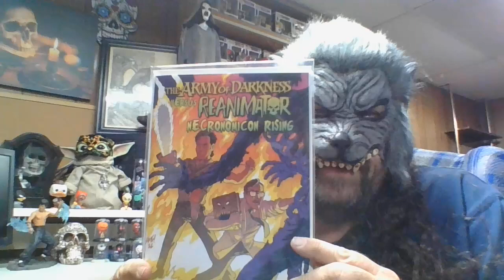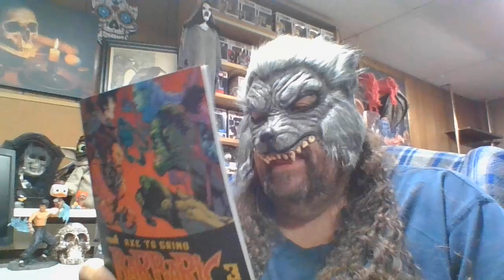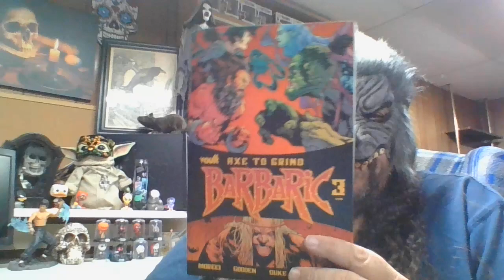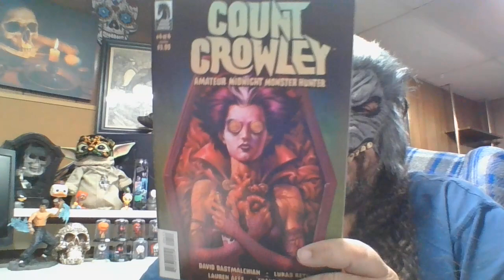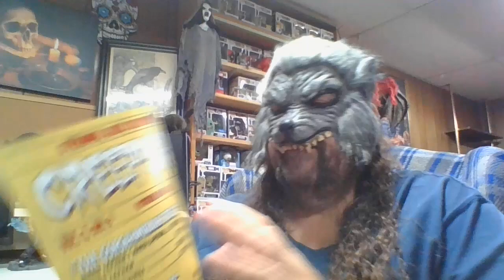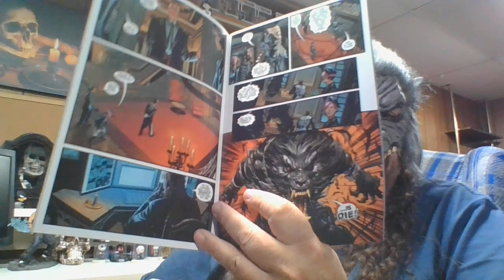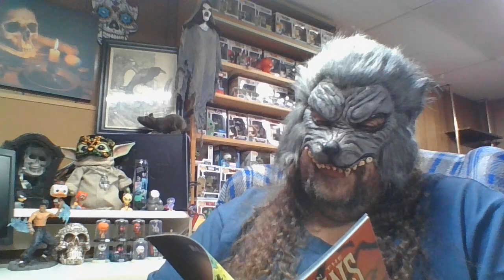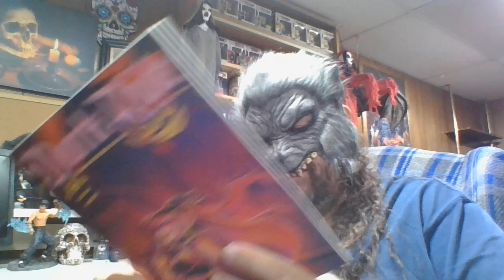Scary Comic Book Reviews 2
A Werewolf named Kevin reviewing horror comic books. Comic Books being reviewed this episode are:  The Army of Darkness versus Reanimator Necronomicon Rising #3 & 4, Barbaric Axe to Grind #3, Count Crowley Amateur Midnight Monster Hunter #4 of 4, Creepshow #2, Crypt of Shadows #1, Dark Ride #2. These are reviews of comic books by a Werewolf from Wisconsin named Kevin talking about horror related comic books and whatever else he chooses to talk about. To help with cognitive issues from having Multiple Sclerosis I do podcast and videos to help keep my brain strong and beat MS while talking about things I enjoy and my journey with MS.

Please give us a thumbs up, subscribe, rate, review, tell a friend, send questions and comments to and you can follow the Under the Cowl of MS podcast where you listen to your podcasts in which I talk about comic books, multiple sclerosis, video games, comic book readings, health and whatever comes to mind.